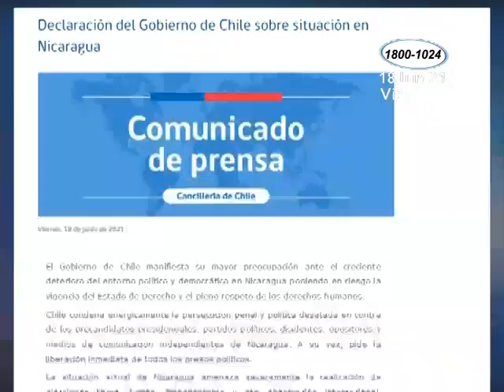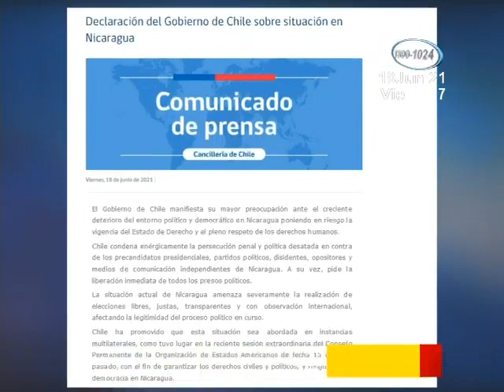Ministerio de relaciones exteriores de Chile condena persecución contra precandidatos presidenciales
Ministerio de relaciones exteriores de Chile publica comunicado a través del cual el gobierno de ese país, condena la persecución penal y política, contra precandidatos a la presidencia, opositores y medios de comunicación independientes.